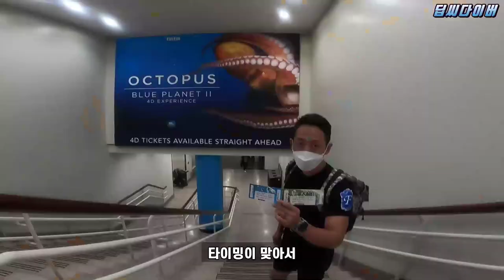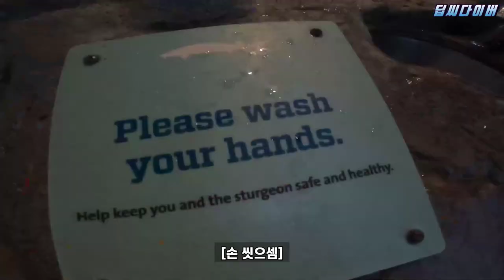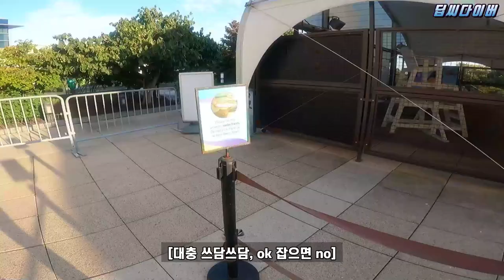세계에서 2번째로 큰 아쿠아리움에 가면 생기는 일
시카고 아쿠아리움 여행기